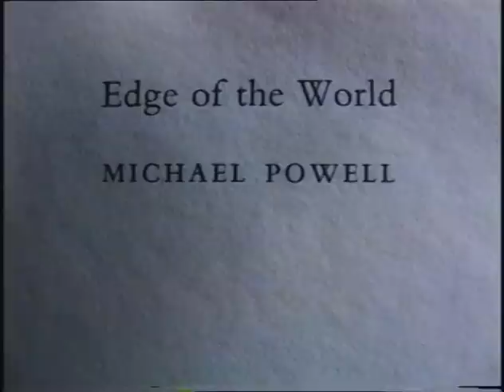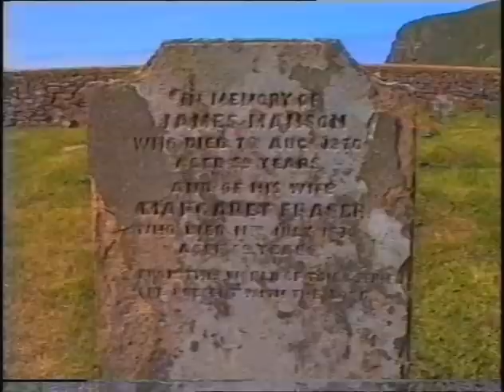FOULA - SHETLAND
This is Foula filmed in 1996.  Foula lies out in the Atlantic 14 miles to the west of Shetland mainland. What distinguishes Foula is her hills: The Noup, Hamnafeld, The Sneug, The Kame and Soberlie. The 1200 ft.sheer drop at the back of the Kame competes with Connachair in St.Kilda as the highest cliff in Britain.  British director Michael Powell in 1936 chose Foula for the making of his film "The Edge of the world",